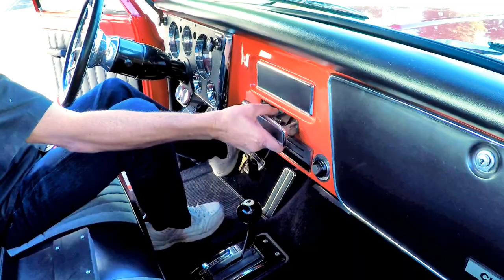1967-72 Chevy & GMC Truck Drink Holder Installation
BROTHERS drink holder installs in seconds by sliding your ash tray out and sliding our simple unit in place. Whether driving to a show or just cruising around, you'll find this drink holder a welcome addition to your trucks interior. Best of all, it installs with absolutely no modifications. At any time you can simply slide the drink holder out and slide the original ash tray back in its place for an original interior appearance. Cup holes each measure 2-3/4" by 2-3/4" deep.